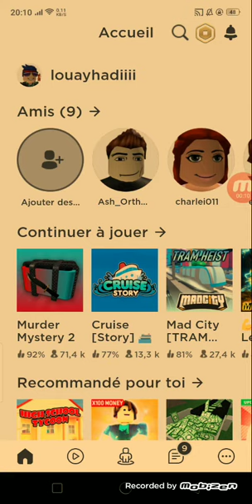ماب العضلات والسرعة roblox